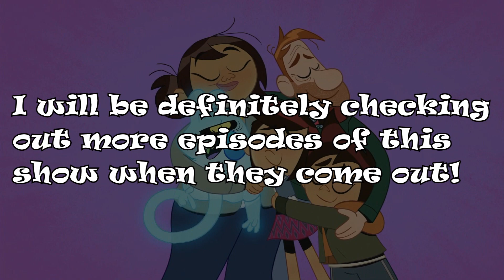MCG Reacts: The Ghost and Molly McGee (Episode #1) {The Start of a Supernatural Friendship!)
It's time to meet Molly and Scratch in the latest Disney Channel animated series (at the time I'm posting this), The Ghost and Molly McGee!
Catch up on all of Molly and Scratch's shenanigans on Disney + ! :
Songs Featured:
In this video:
Crazy Piano Mix  -The Ghost and Molly McGee Main Theme

In the full reaction:
The Ghost and Molly McGee Theme Song

MCG Character Emojis were made by the lovely MaryAnna16
Social Media Links!:
(Come and join if you like)
The Ghost and Molly Mcgee was created by Bill Motz and
Bob Rothand belongs to them and Disney Channel.